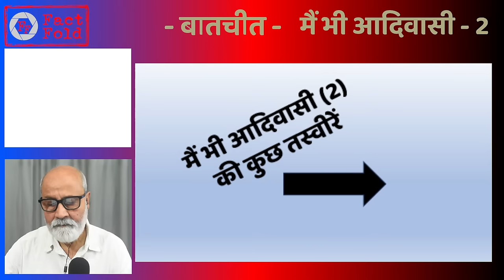मैं भी आदिवासी..! इस चाहत के पीछे का सच | I am also a Tribal..! Truth behind this Desire (Part 2)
Author & Activist Gladson Dungdung talks Kislaya.
(LIVE)

(1) मैं भी आदिवासी - भाग 3 | कुड़मी समाज की मांग- ST सूची में शामिल करो, क्‍या है दावा? | Live Talk

मैं भी आदिवासी..! इस चाहत के पीछे का सच | I am also a Tribal..! Truth behind this Desire

आदिवासियों के पेसा कानून - Rule में सुधार वोटबैंक की राजनीति | PESA Act 1996 | Salkhan Murmu | Live

 किसलय (मोबाइल : 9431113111, 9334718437) / निर्देशक व संपादक
Support us through Crowd Funding.